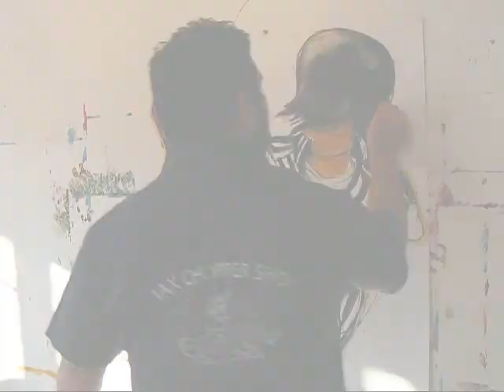emo twins 0001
day 3 EMO/scene drawing. must be the music